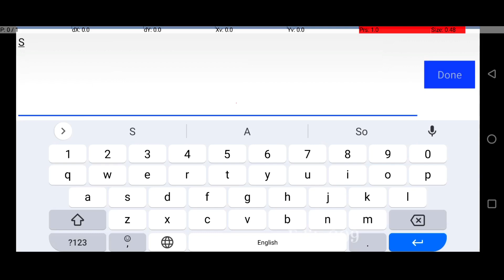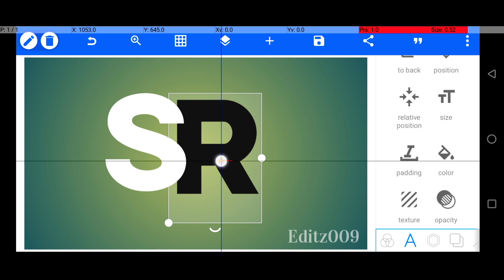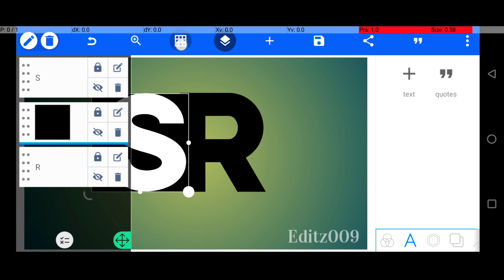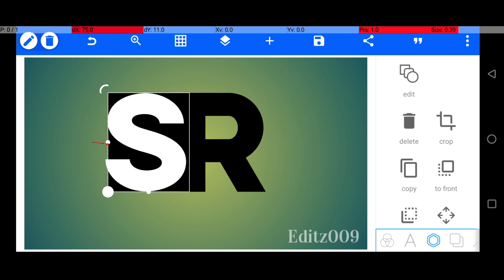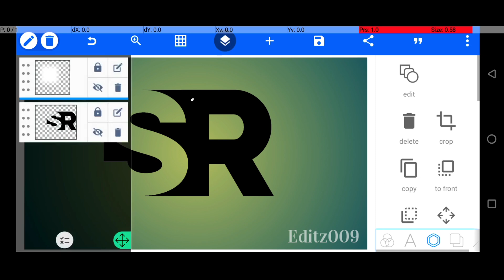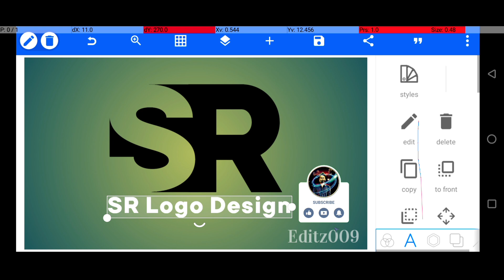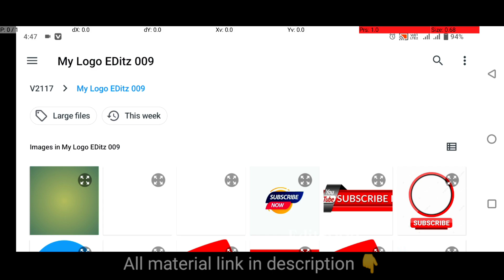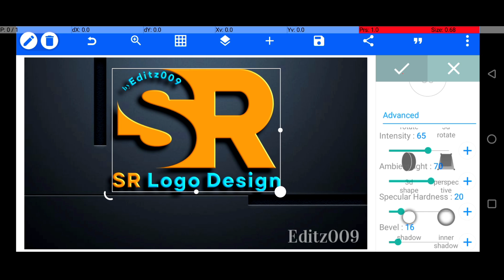How to make SR logo design in pixellab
Looking to get started with SR logo design but don't know where to start? Look no further! In this video, I'll show you how to design a SR logo using the SR pixellab platform.

Pixellab is a user-friendly SR logo design platform that makes it easy to create high-quality SR logos. In this video, I'll show you how to use the pixellab platform to design a logo for your business. After watching this video, you'll have the skills you need to start designing SR logos today!

Queries Solved:
logo design
pixellab tutorial
pixellab logo
sr logo design
sr logo design in pixellab
sr logo design pixellab
logo maker
logo design illustrator
SR logo
SR
new logo editing
logo editing pixellab new style 2023
new logo editing 2023
pixellab professional editing
logo editing pixellab
stylish logo design pixellab
youtube logo editing pixellab